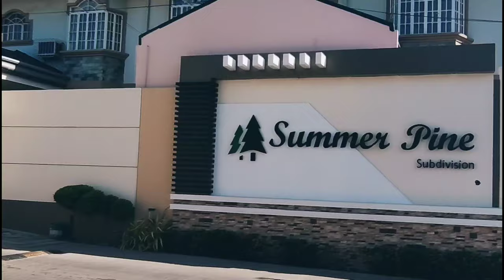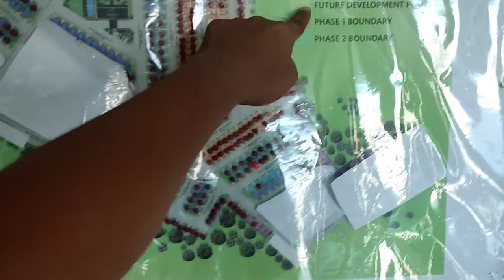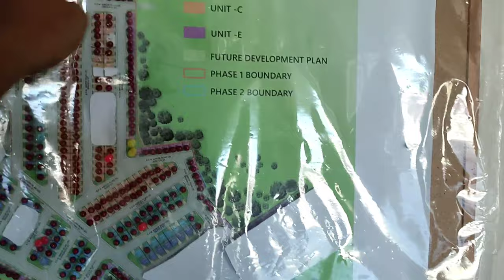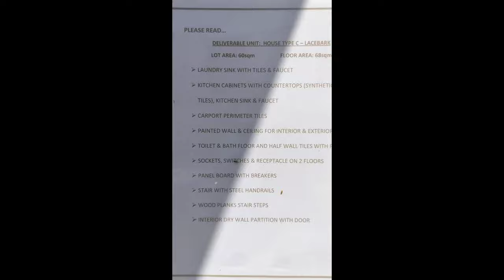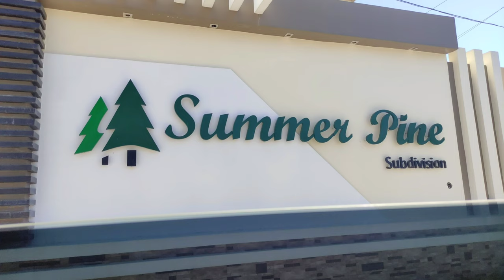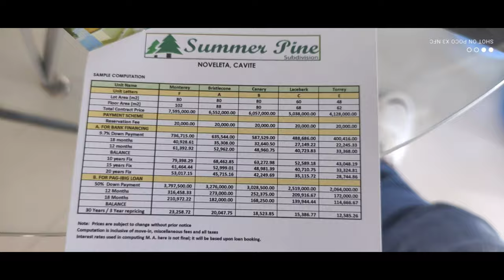LACEBARK SINGLE Attached model C-Summer Pine Subdivision Noveleta Cavite.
New Homebuyers.
SUMMER Pine Subdivision Lacebark model C

SUMMER PINE - LACEBARK SINGLE ATTACHED MODEL

This location is near the town’s major roads, such as the Manila- Cavite Road and the Magdiwang Highway that is why its accessibility is first and foremost. Summer Pine is becoming Cavite’s wonder of a gem as its prime location bring people closer to home and yet closer to everything. Its proximity to Las Piñas, Parañaque, Makati and the rest of Metro Manila to the northeast and the other cities and towns of Cavite spread throughout its boundaries make the site a great starting point for a fruitful career.

HOUSE FEATURES:
LACEBARK MODEL ( SINGLE ATTACHED )
DEVELOPER: Bilkenn Corporation
LOT AREA: 60sqm
FLOOR AREA: 68sqm
-3 Bedrooms
-2 Toilets and Bath
-Dining Room
-Living Room
-Carport

AMENITIES:
-High Tech Security
-Basketball Court
-Clubhouse
-Spacious Car Garage
-Stunning Outdoor Space
-Guarded Astonishing Entrance Gate

SAMPLE COMPUTATION:
Total Contract Price:  Php 5.038,000.00
​Reservation Fee:   Php 20,000
9.7% Downpayment:  Php 488,686.00
Payable in 18 Months at: Php 27,499.22
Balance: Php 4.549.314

Estimated Monthly Amortization
Bank Financing for 20yrs: Php 35,115.72

Estimated Monthly Amortization
Pag Ibig Financing for 30yrs:  Php 15,386.77

GERRY BUSTAMANTE
Licensed Real Estate Brroker of BGA Realty
PRC- 0019589
HLURB Reg. No.: 00134
@barberongbroker2973 |Gerry Bustamante